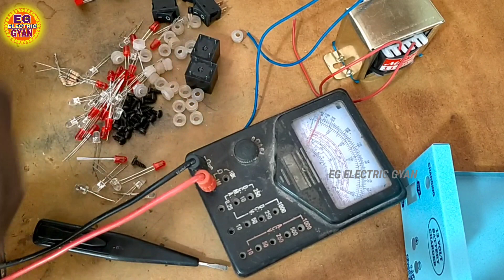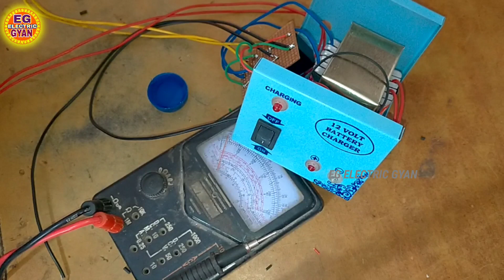Samarsebale Starter Ka Auto Switch सर्किट कैसे बनाए Step By Step समझे Eg Electric Gyan